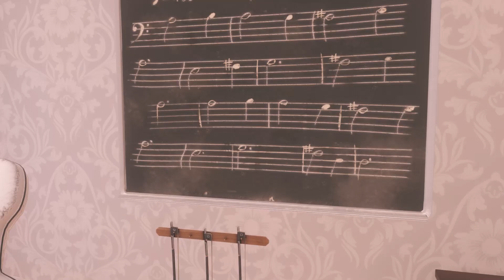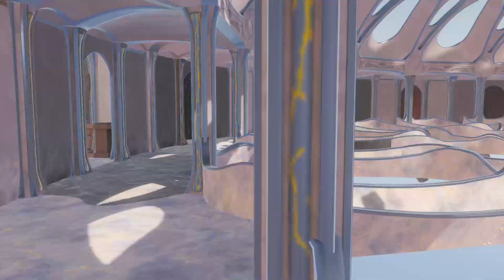NEEEEEIN ELENA 🎻 Anamorphine [02] - GameAkte